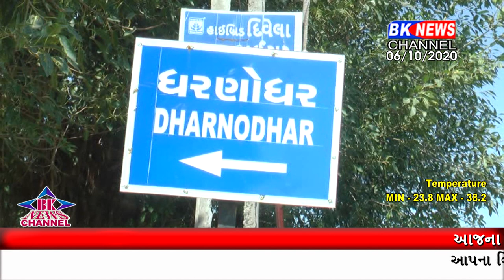ધાનેરાના ગામડામા વસતા ગરીબ પરિવારો સરકારી આવસ યોજનાલાભ મળે માટેગામે પહોચી સાચીહકીકતો રજૂ કરીરહ્યાછે